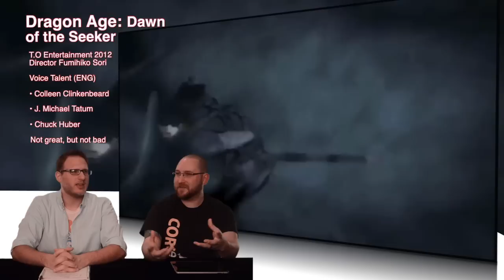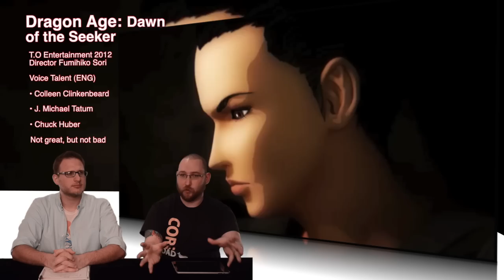Duel Review #454 - Dragon Age: Dawn of the Seeker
Today it's a look at Dragon Age Dawn of the Seeker. Does this new face of CG Dawn a new era in animation? Find out what we think next.